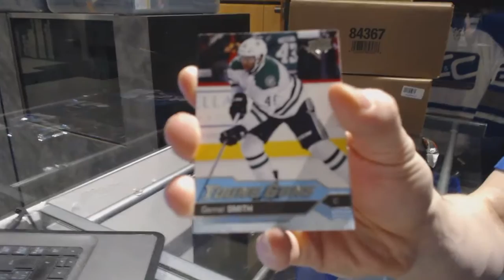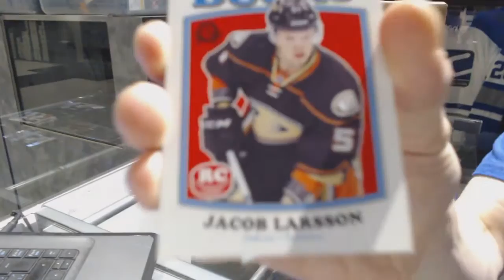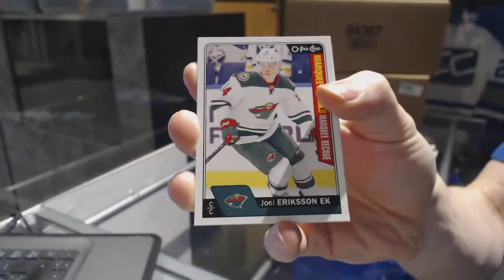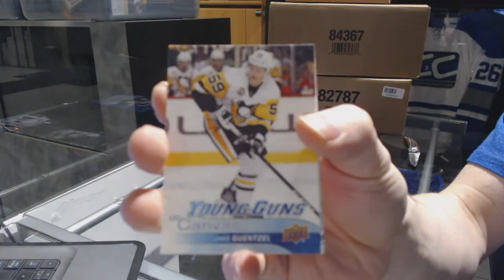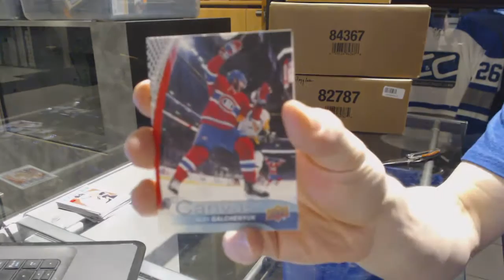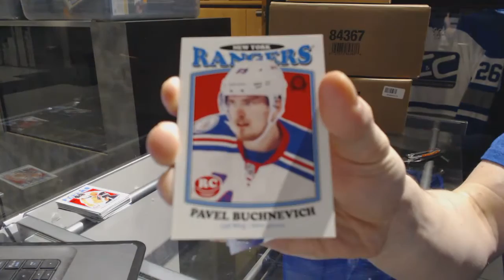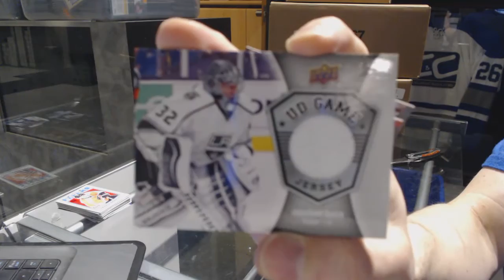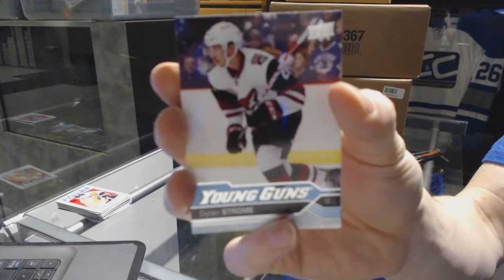CurtisChiasson's 16-17 Upper Deck Series 2 Hockey 2 Box Break